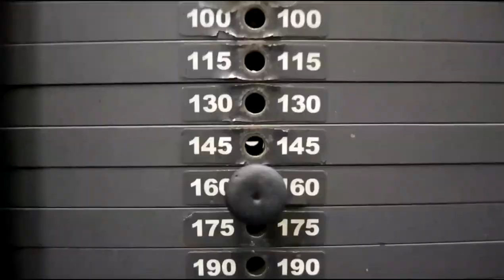ОТВЕДЕНИЯ ГАНТЕЛЕЙ в СТОРОНЫ - ТЕХНИКА и ОШИБКИ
Вступайте в закрытую группу профессиональных тренировок и получайте грамотные и профессиональные программы тренинга, основанные на периодизационном цикле на все типы Мышечных Волокон! Читать далее...